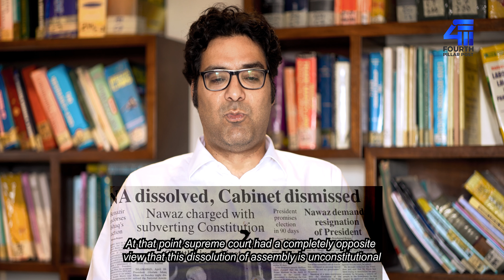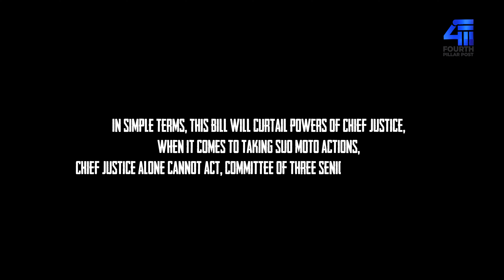Sajjad Ali Shah, CJ ’97 & Umar Ata Bandyal CJ ’23, is history repeating? Barrister Salahuddin Ahmed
The striking similarities between Justice Sajjad Ali Shah as a Chief Justice of Pakistan in 1997, when Nawaz Sharif was Prime minister, he and his part refused to accept supreme court orders, resulted in ousting or resignation of Chief Justice Sajjad Ali Shah.

Similar anger is being portrayed by the same party, but this time PMln is not alone, PPP and rest are with them except PTI, and this time Nawaz Sharif is not the prime minister, but his brother is, and instead of Sajjad Ali Shah, Umar Ata Bandiyal is the Chief Justice.

We are yet to see, what the outcome of this whole fight is going to be, whether the government is going to bend, or whether supreme court is going to bend, but we understand law and nothing else. Right now, whether there are differences among the politicians over elections, or if there are divisions in supreme court and their decisions.

Whether supreme court had a jurisdiction to enforce constitutional requirement such as elections in the country or whether establishment do not want elections right now, and for any reason whether PTI or PDM agree to sit together and extend elections, or CJ Bandiyal takes a step back and agrees on doctrine of necessity.

What matters is 70% of the population of the country, KPK and Punjab will be governed by illegal governments, caretaker governments cannot run on doctrine of necessity.

We do not necessarily agree with opinion of expert, but we stand by the facts presented in this video.

Barrister Salahuddin Ahmed, Advocate Supreme Court, explains us as in detail.

Video editing by Hamza Bin Munir & Hasnain Ali
Interviewer: Yasir Ahmed
D.O.P: Hasnain Ali